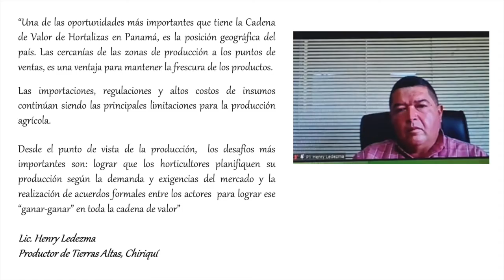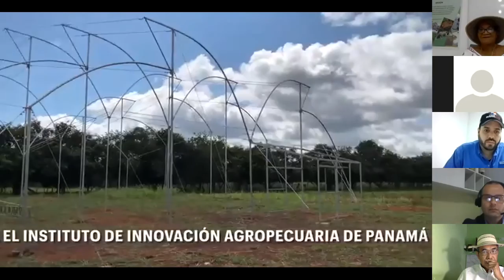Foro Virtual - Análisis de Oportunidades y Desafíos de la Cadena de Valor de Hortalizas en Panamá 🇵🇦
Resumen del Foro Virtual sobre "Análisis de Oportunidades y Desafíos de la Cadena de Valor de Hortalizas en Panamá: Innovaciones en la Producción Bajo Condiciones Protegidas".

· Panel #1
  Cadena de Valor: Eslabón de Producción

· Panel #2
  Cadena de Valor: Eslabón de Agroindustria

· Panel #3
  Cadena de Valor: Eslabón de Comercialización

· Panel #4
  Cadena de Valor: Eslabón de Consumo